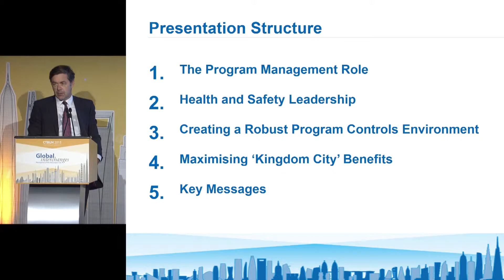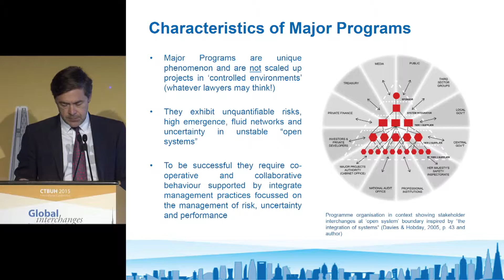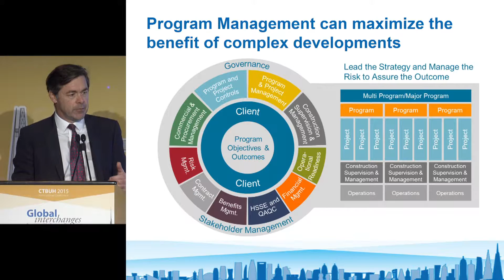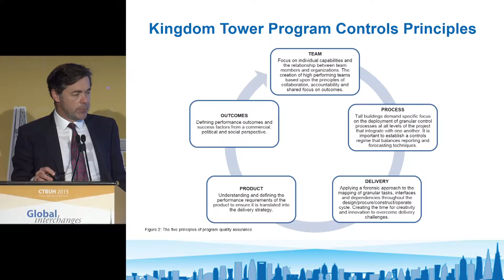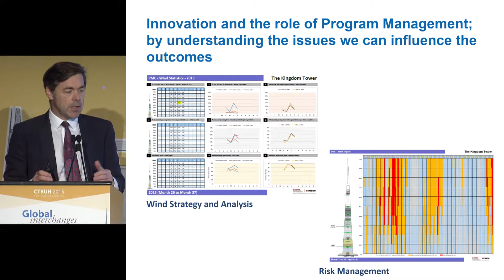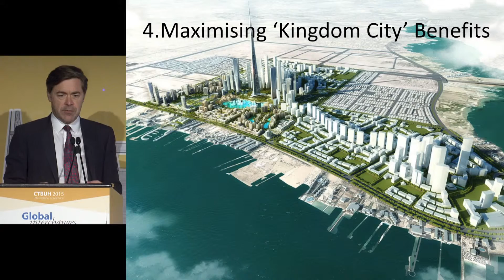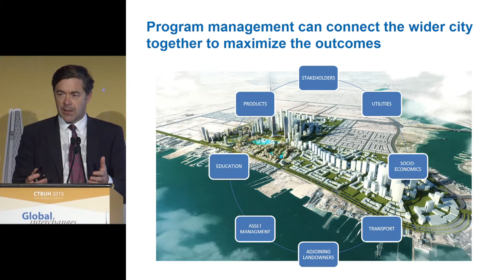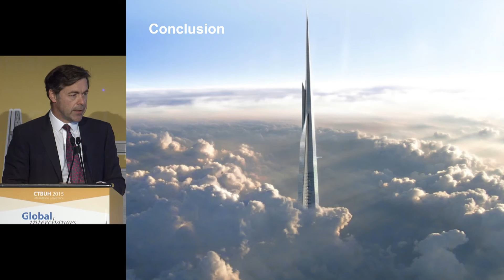CTBUH 2015 New York Conference - Keith Brooks, "Project Management to Benefits of 'Vertical Cities'"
Monday October 26, 2015. New York City, USA. Keith Brooks, of ARCADIS, presents at the 2015 New York Conference Session 1b: Kingdom Tower, Jeddah on "Project Management to Maximize the Benefits of 'Vertical Cities'."

Tall buildings are bigger, better, faster and more prevalent than ever. The race among the world's cities to build the tallest, ultimate record-busting skyscraper on the planet is fast and furious. Well-executed skyscrapers can be a real economic-development driver, leaving a legacy city beneath, that can benefit from a programmatic approach. By looking at the overall development as a whole program of works, identifying the deliverables required to achieve desired business outcomes, managing the interfaces with the surrounding infrastructure, and establishing robust planning and scheduling the bigger picture becomes clearer, as does the route to benefits realization. Supertall buildings and surrounding developments are unique projects facing unique risks; risk management is at the core of this programmatic approach. Focusing on trends, forecasting, and actively managing and mitigating the risk from the outset will have tangible, measurable, and beneficial impacts on the outcomes for the development and the wider city environment.